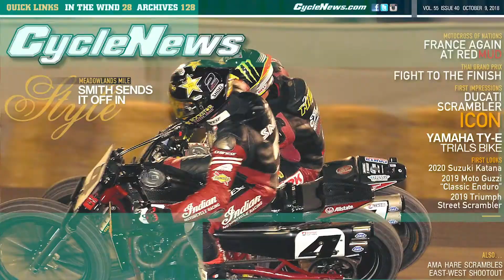Cycle News 2019 issue 30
Issue 30 features a first review of the 2020 KTM 450 SX-F motocrosser. Plus a test ride on the rare Paton S1-R, which has won the Isle of Man Lightweight TT class three years in a row. Race coverage from the Washougal MX National, Pennsylvania National Enduro, Sonoma NHRA, Suzuka Japan 8-hour, Czech Republic MXGP, and more.